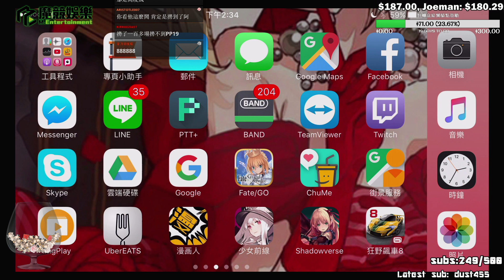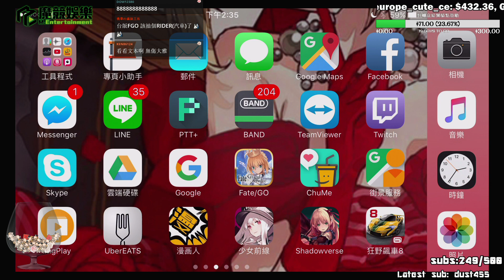【懶貓】闇影詩章 Shadowverse - 誰都不能阻止我買斑比醬 2017/05/13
感謝您收看懶貓的實況紀錄

懶貓平常也會在Twitch開實況跟觀眾們互動哦

【M.E.魔競】其他頻道